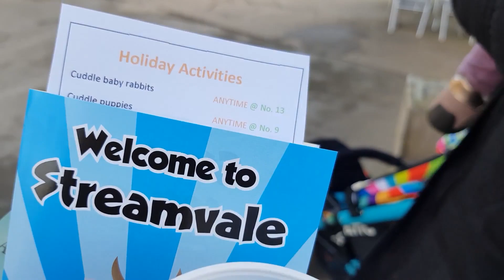Family Fun At Streamvale Farm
The family and I went to a farm together for the first time! Rose is at that stage where she knows all the animal sounds so we thought we'd bring her to see farmyard animals up close. We visited Streamvale Farm in Dundonald, Northern Ireland, where we saw pigs, rabbits, puppies, lambs and lots more! Rose loved it!